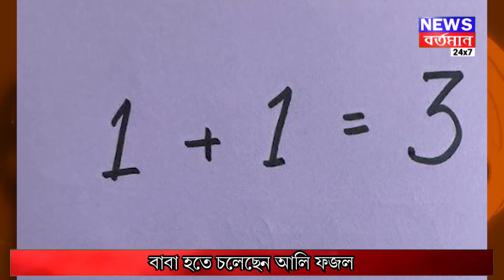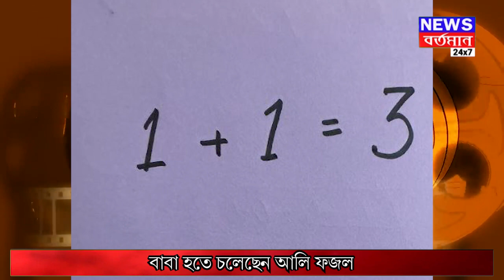বাবা হতে চলেছেন আলি ফজল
বাবা হতে চলেছেন আলি ফজল | NEWS BARTAMAN